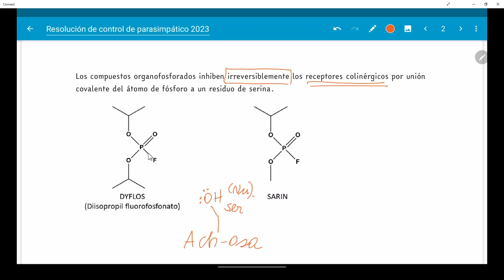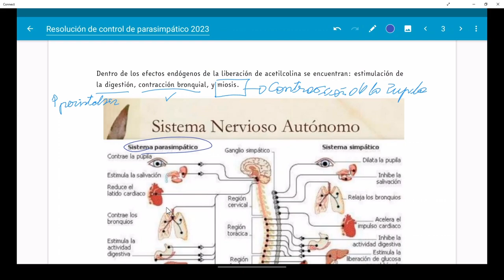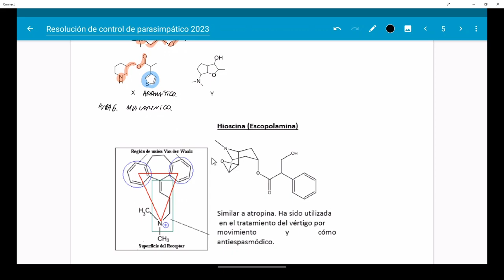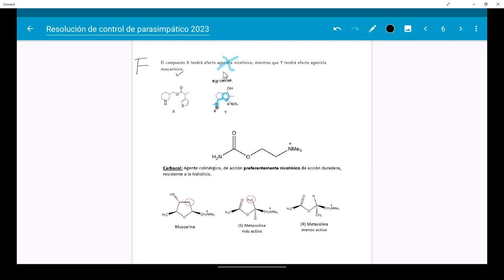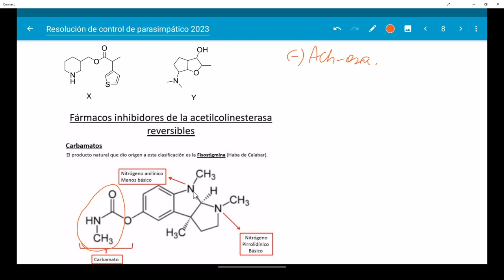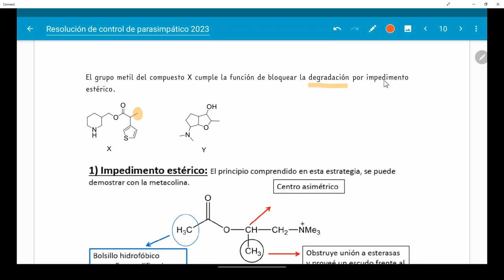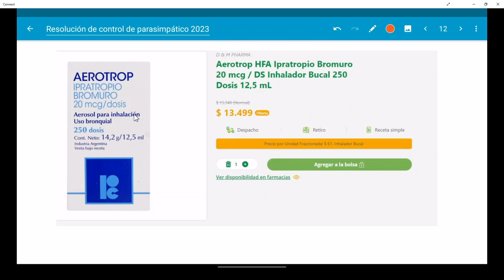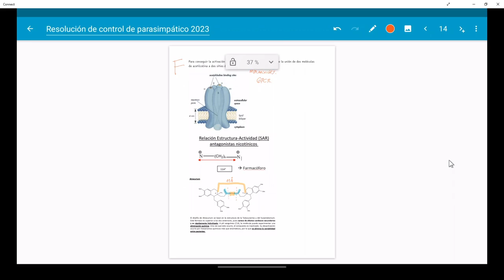Ejercicios de Farmacoquímica del sistema nervioso parasimpático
- Resolución de problemas de V y F de sistema parasimpático.
- Farmacóforos colinérgicos muscarínicos y nicotínicos.
- Farmacóforos de agonistas, antagonistas e inhibidores de acetilcolinesterasa.
- Ejercicios de aplicación en dos estructuras nuevas de síntesis: búsqueda del farmacóforo.